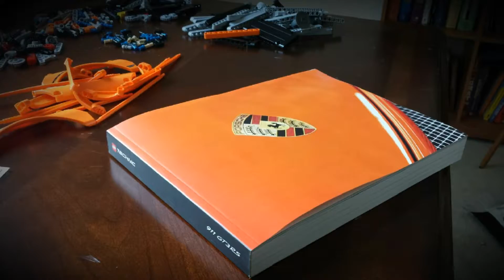Sowmyan's creation of Porsche with Legos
He created the video also. It took him roughly 16 hours to build